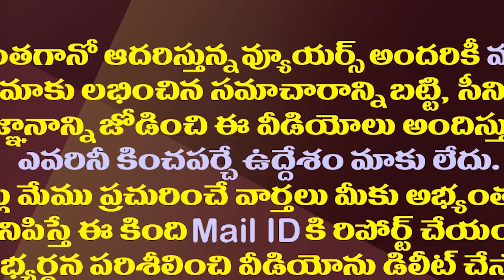టీడీపీకి పొంచి ఉన్నఆగస్టు సంక్షోభం..సంకేతాలు ఇవే!?|The August crisis seems to be looming for the TDP